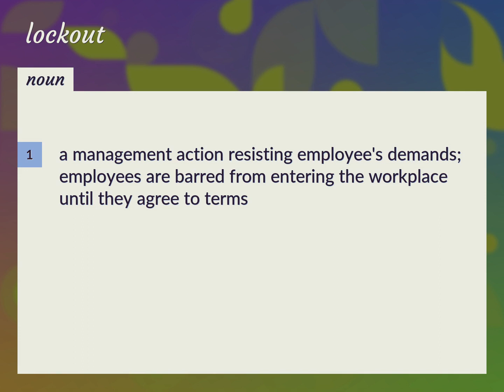Lockout | meaning of Lockout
What is LOCKOUT meaning?